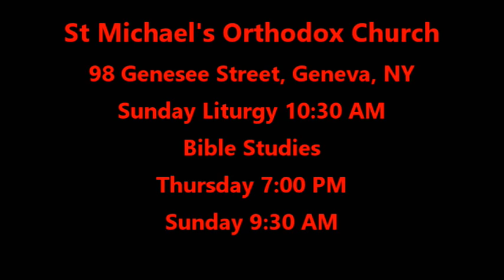Mark 8:1-21 Sep 20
In today's study of St Mark's Gospel, 8:1-21, Jesus feeds 4000, the Pharisees seek a heavenly sign, and Jesus tells his disciples to beware of the leaven of the Pharisees.  With the help of St Matthew we will understand all of this.